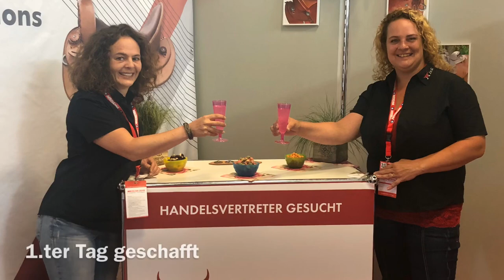Westernsattel - Tag 2 Americana Augsburg 2019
Westernsättel können auch kurz und trotzdem perfekt passen.
Dieses Video zeigt Dir wie !

erster Ausstellungstag auf der Americana geht zu Ende. Viele Besucher auf unserem Stand und voller Stress.

Hier ein kurzer Clip ...